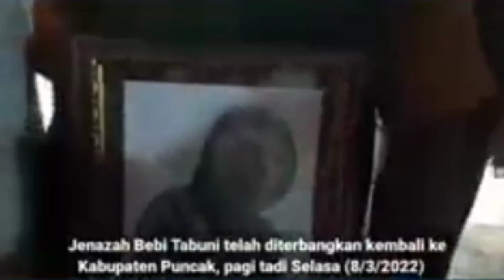Isak Tangis Keluarga Debi Tabuni, Pemuda Asli Papua yang Ikut Dibantai KKB